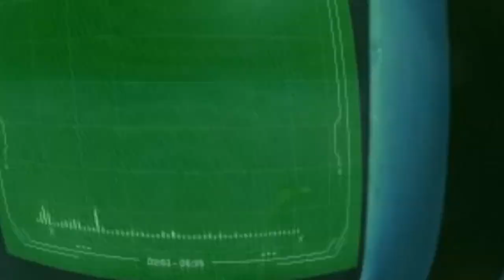CACHALOT - Poles III (close orbit)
NEW ALBUM "MERCURIAL" OUT OCTOBER 15 !

Two random bodies
Attracted through space and time
Relentless gravity
Through emptiness they chime
The least stable one
Coming slowly into orbit
Affecting the other one
Opening the chorus
 Close orbit, we know no better
 The closer we get, the more we suffer
Both start spinning
Faster and faster
Until one of them falls
Never to recover
The one that remains
Alone and empty
Gives in to the dark
Ending the chorus